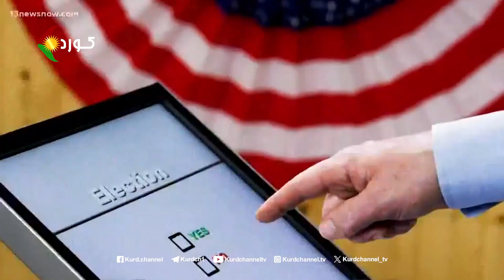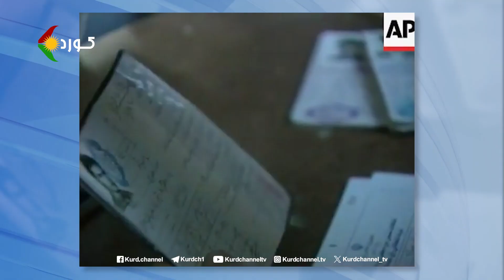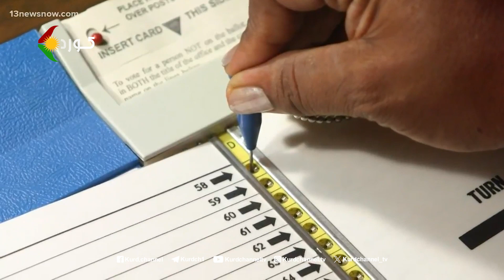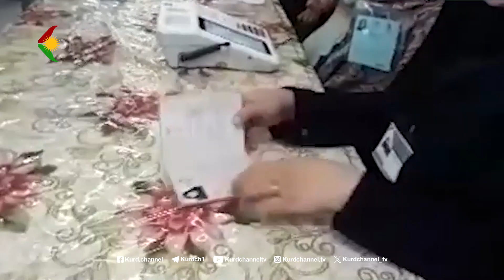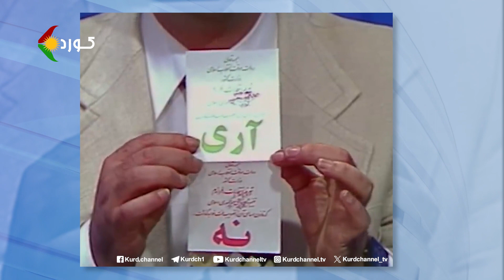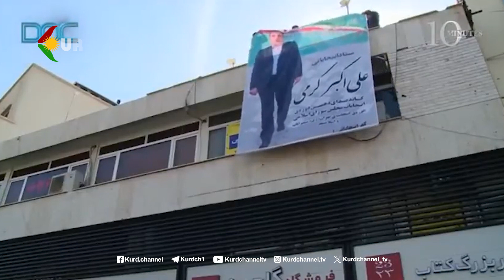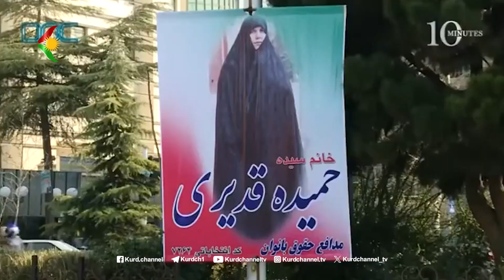ڕوانینی ڕۆژ – بابەت: حیکایەتی بەردەوام لە کۆماری ئیسلامیدا